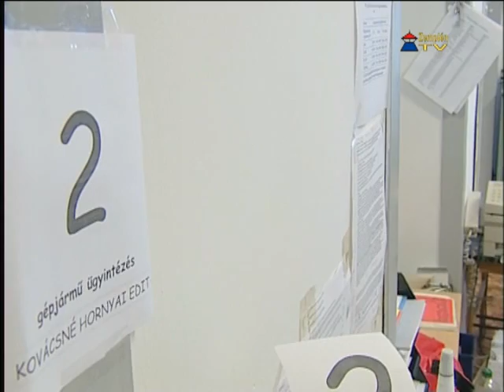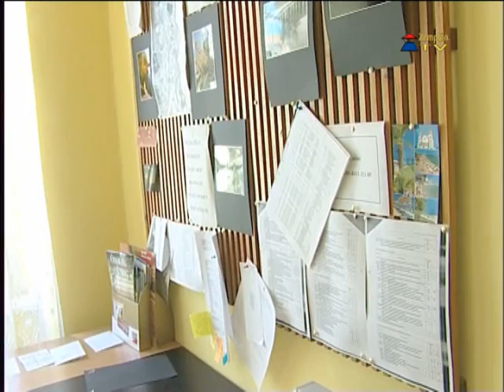Járásokról előzetesen - jelentősen átalakul a közigazgatás Sátoraljaújhelyen is